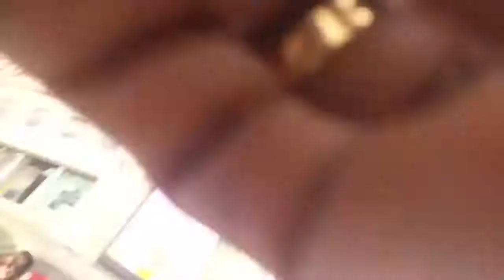Why Muslims must admit that Jesus is Humanity